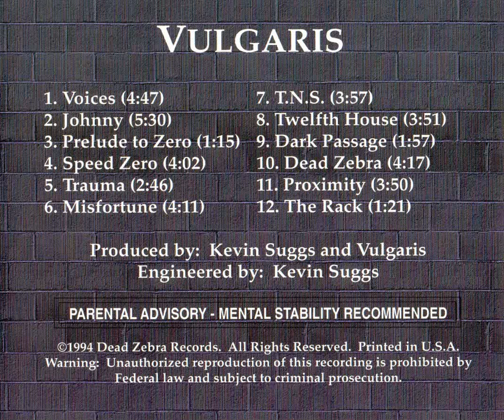Trauma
Song is about the aftermath of suffering a brain injury. From Vulgaris' self titled first album. Vulgaris was: Fred Mannering (Guitars); Steve Dumosch (Bass); Kevin Elliott (vocals); Eric Eng (Drums).  Lyrics by Mannering, music by Mannering/Dumosch